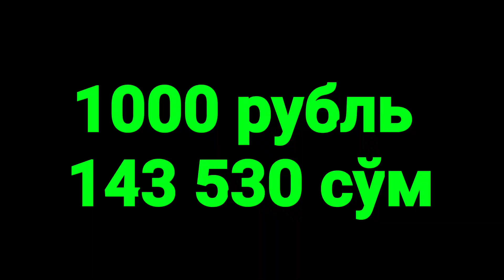КУРС УЗБЕКИСТОНДА ЭНДИ.. / TODAY'S EXCHANGE RATE RUBLES DOLLARS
ШОШИЛИНЧ ЭНДИ ЎЗБЕКИСТОНДА АРОҚ(ВОДКА) ИЧГАНЛАР БАРЧА ОГОХ БЎЛСИН ТАРҚАТИНГ
НОВОСТИ УЗ